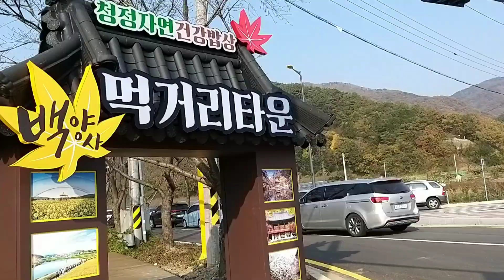강아지랑 장성 백양사 절대 가지마세요!!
가을은 너무 아름다운데 너무 짧네요.
딸기에게 가을단풍을 마음껏 보여주고 싶어 장성 백양사를 방문했건만, 입구에서 막네요.
내장산국림공원이라 강아지는 못들어간답니다.
아쉽게도 백양사 입구산책로에서 산책하고 돌아왔지만 딸기랑 힐링된 시간이었습니다.😍
Autumn is so beautiful, but too short.
 We visited Baekyangsa Temple in Jangseong to show the autumn maple leaves to Strawberry, but it is blocked at the entrance.
 Since Naejangsan National Forest Park, dogs cannot enter.
 Unfortunately, we took a walk at the entrance to Baekyangsa Temple and returned, but it was a time of healing with Strawberry.❤